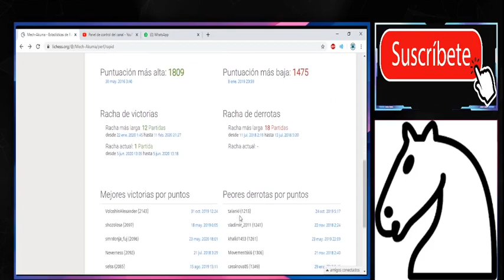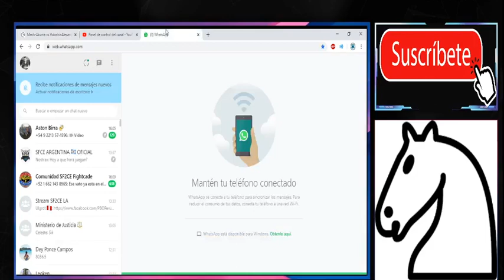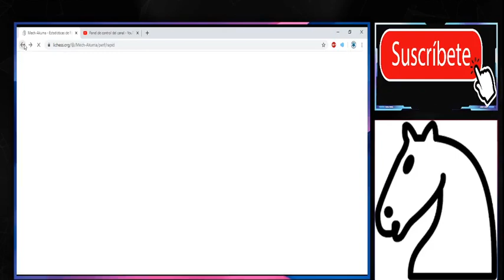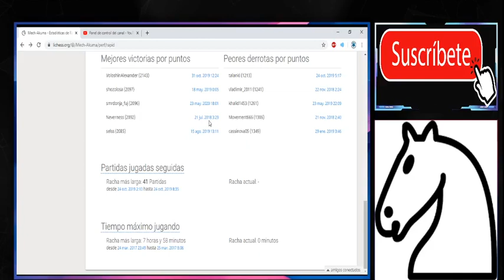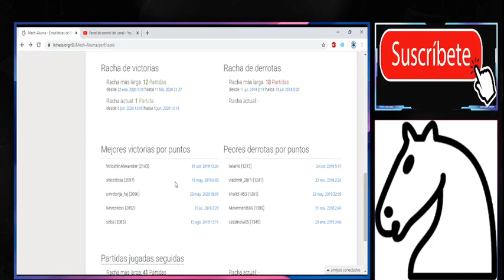Mis 5 mejores partidas en Lichess - Superiores a 2000pts.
Las mejores 5 partidas en Lichess.com

VoloshinAlexander (2143)  0:59
shozolosa (2097)  6:57
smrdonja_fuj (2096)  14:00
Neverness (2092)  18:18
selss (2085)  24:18